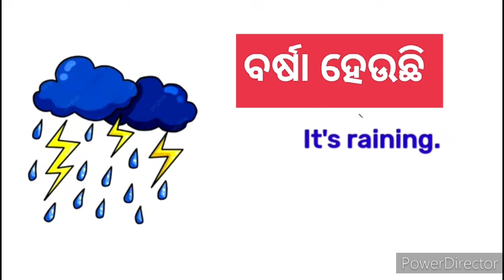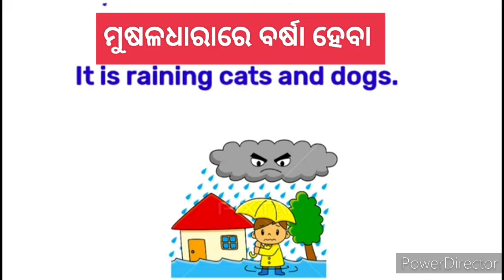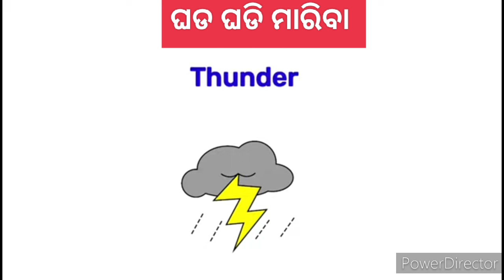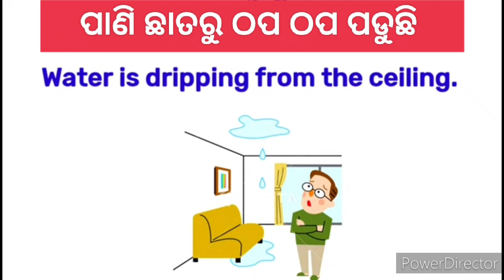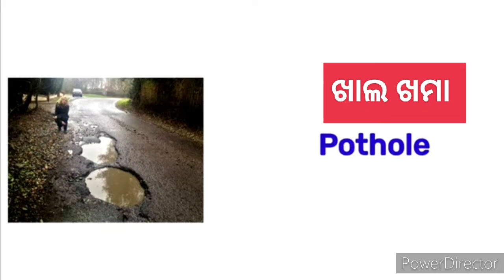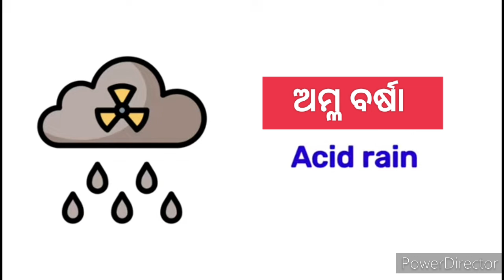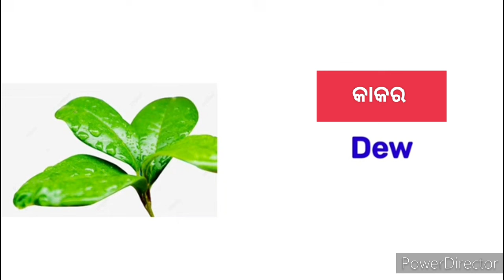Ways to express rain in English || English Vocabulary: Talking about RAIN in Odia Orissa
Below, we have some more intermediate and advanced vocabulary related to rain. So if you want to talk about the difference between light rain or heavy rain, here are some words and expressions you can use. First, if the rain is light outside, it's possible to say: "Mm, it's drizzling. It's just drizzling." or: "It's just spitting." So, if you look at "spit", it's the same as the verb "spit", which is to go like this: "thhto". Then, think of the rain like spitting down on you. So you can say: "Mm. It's just drizzling." or: "It's just spitting." Okay?

If it's very heavy, you can say: "It's pouring." So, you can pour juice, pour milk, pour liquid out of a container. Same idea. It's pouring outside. Or, you can use the expression that I used when I first started the video. "It is really coming down. Like really coming down." And when, you know, when you say "it", everyone understands you're talking about the rain, because when it's raining, most people know that it's raining outside, unless you work in an office with no windows. And then I'm sorry.

So, if the rain is very heavy and you didn't bring an umbrella, and you come inside and you have water on your clothes, on your shoes, on your face, everywhere, you can say: "I am drenched." or: "I am soaked." You can also say: "I got drenched.", "I got soaked by the rain." Okay? So, here's a causative sentence. "I got drenched.", "I got soaked by the rain."

And here, if you're wondering what we call the little space of water, the little holes of water that appear after a rainfall, they are called "puddle". "Puddles", I'm sorry. So: "Look at that huge, big puddle." Not poodle, which is the dog, but puddle, which is the water.

So, just to review: "Rain falls from the clouds." You can say: "It's raining.", "I love the rain.", "I hate the rain.", "It's a little rainy outside.", "I hate rainy days." If the rain is light: "It's drizzling/spitting." If it's heavy: "It's pouring.", "It's really coming down.", "I get drenched.", "I get soaked.", "Look at that puddle.", "Bring an umbrella.", "Bring your raincoat.", "Bring your boots." and: "Stay dry." Okay?
ways to express rain in english zero to hero,